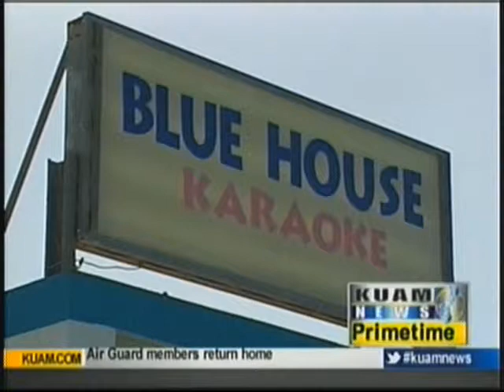AG meets with police chief about club case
Attorney General Leonardo Rapadas, Chief of Police Fred Bordallo and their respective teams met today to discuss the special investigation into police officers who may have been connected to the Blue House Lounge.